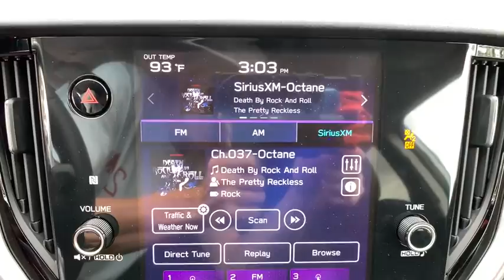2020 Subaru Outback Northern Nevada, Reno, Lake Tahoe, Carson City, Roseville, NV L3223748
White New 2020 Subaru Outback available at Lithia Subaru of Reno in Northern Nevada. Servicing the Reno, Lake Tahoe, Carson City, and Roseville, NV area.
2020 Subaru Outback Premium CVT - Stock#: L3223748 - VIN#: 4S4BTACC4L3223748

Heated Seats Apple CarPlay Smart Device Integration Lane Keeping Assist Back-Up Camera All Wheel Drive Aluminum Wheels Satellite Radio Onboard Communications System. Premium trim. EPA 33 MPG Hwy/26 MPG City! AND MORE! KEY FEATURES INCLUDE: All Wheel Drive Heated Driver Seat Back-Up Camera Satellite Radio iPod/MP3 Input Onboard Communications System Aluminum Wheels Dual Zone A/C Lane Keeping Assist Apple CarPlay Smart Device Integration Heated Seats. Rear Spoiler MP3 Player Keyless Entry Privacy Glass Steering Wheel Controls. EXPERTS ARE SAYING: Great Gas Mileage: 33 MPG Hwy. WHY BUY FROM US: At Lithia Reno Subaru youll get a great vehicle at a great price with the experience and dedication of our team behind you throughout the purchasing process and the duration of your ownership of your Subaru automobile. Our service to you does not end at the sale. Call us anytime with questions. Our entire team at Lithia Reno Subaru is here to help. If youre looking to purchase from a dealership dedicated to its customers come by Lithia Reno Subaru and experience our service for yourself! Price does not include $449 Dealer doc fee taxes and license fees. Price contains all applicable dealer incentives and non-limited factory rebates. You may qualify for additional rebates; see dealer for details.